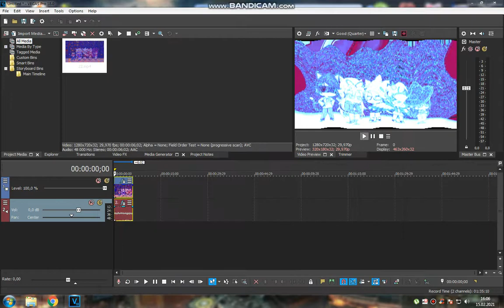(Tutorial Only!) How to do some changed Audioup V5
I'm working on my render pack for Cosmote Csupo RPC.
Plus i changed that effect cuz:
Effect that containing 763 craps